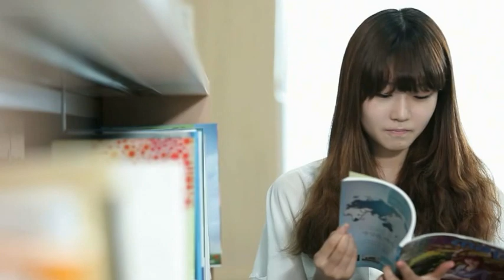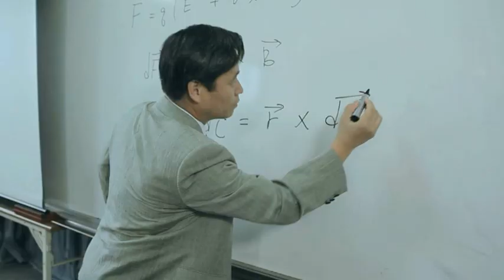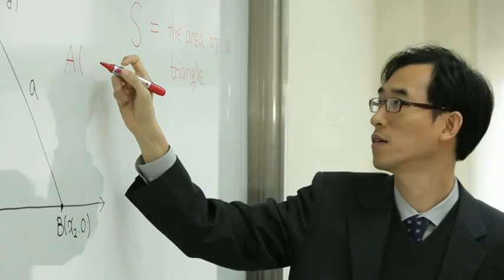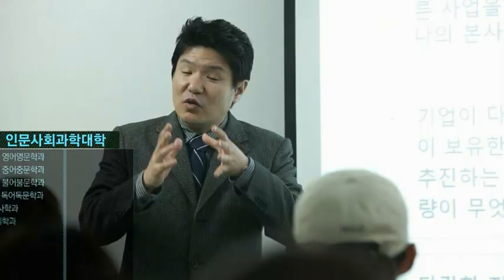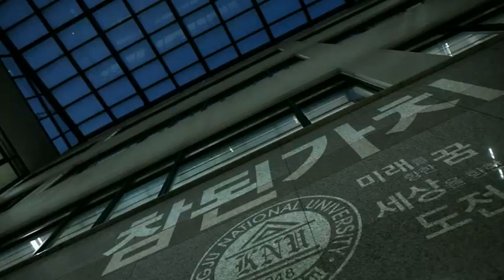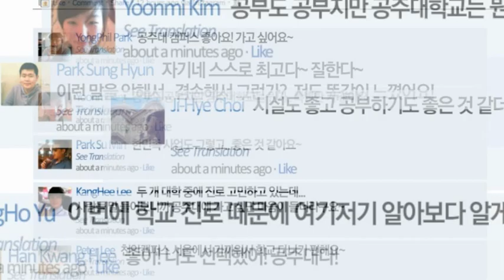공주대학교(국문) Kongju National University Intro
The 2013 Intro of Kongju National University